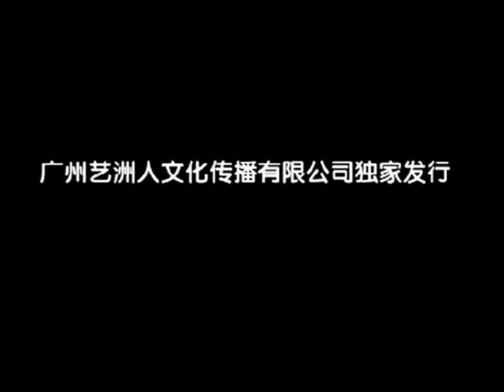Solely distributed by Guangzhou Art-land Human Being Communication Co., Ltd. Logo